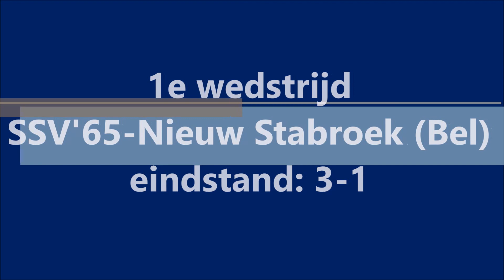SSV'65 D1 winnaar van eigen toernooi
Op zaterdag 28 mei 2016 won SSV'65 D1 het eigen toernooi in Goes. Achtereenvolgens Nieuw Stabroek U13 (Bel), Kapelle D1, Rapid U13 (Bel) en in de finale Kloetinge D3 werden teruggewezen.